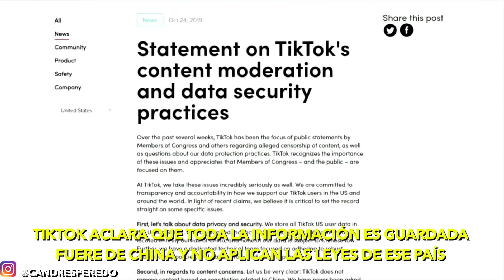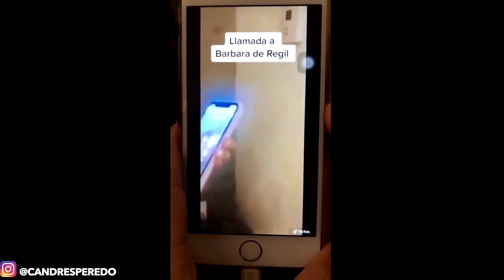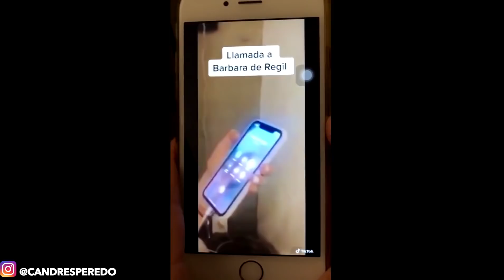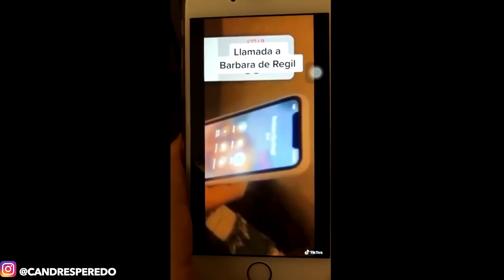ANONYMOUS CONFIRMA QUE TIKTOK ESPÍA! JIAPSI YAÑES DENUNCIA A SU MANAGER? BARBARA DE REGIL! LADYPIZZA